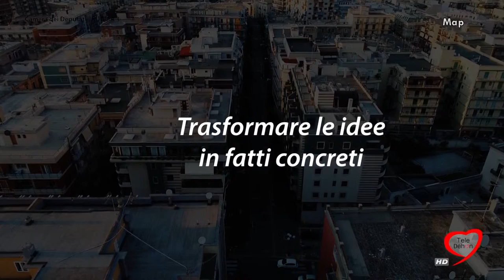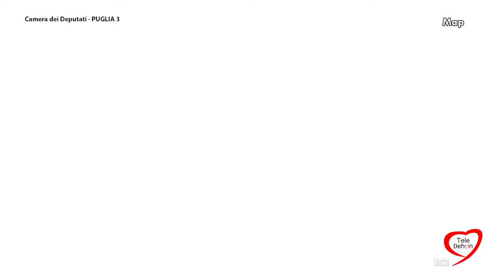Elettori & Eletti, verso il 4 marzo 2018: Francesco Spina, parte 7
Francesco Spina​  è candidato per il Partito Democratico nel collegio uninominale Puglia 3 per la Camera dei deputati, quello che comprende i comuni di Bisceglie, Corato, Giovinazzo, Molfetta, Ruvo e Terlizzi.
MOSTRA ALTRO